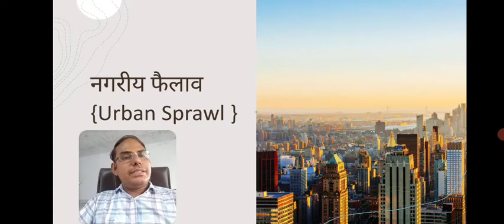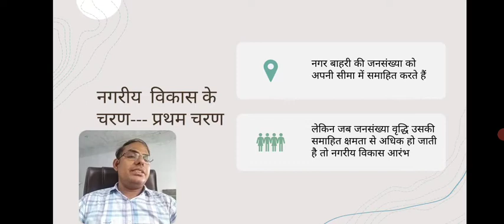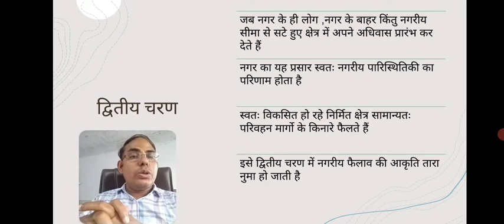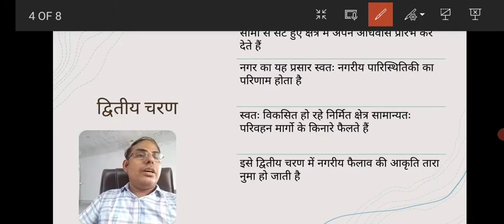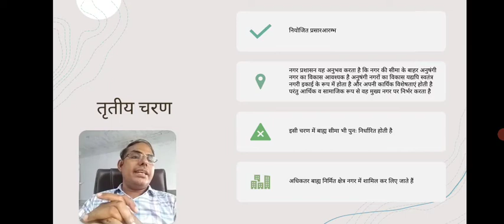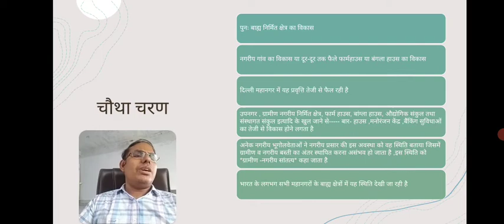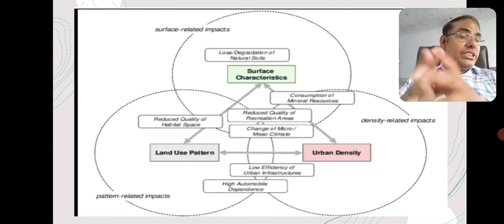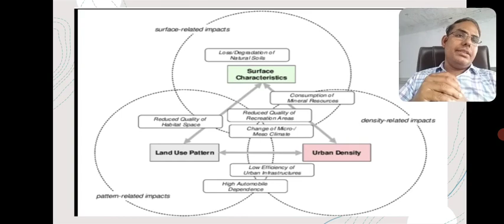नगरीय प्रसार {Urban Sprawl}